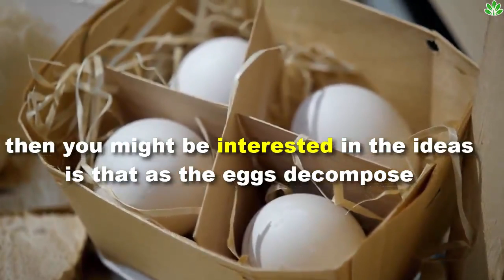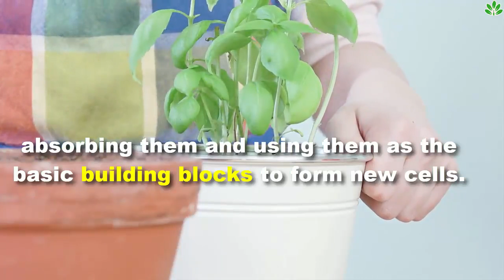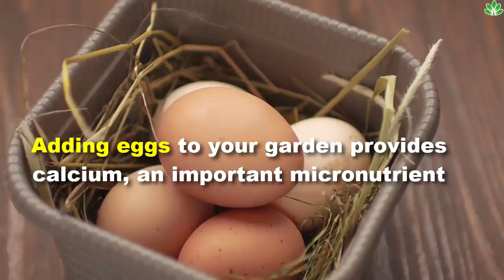Bury An Egg in Your Garden Soil, What Happens Few Days Later Will Surprise You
A garden or a private backyard is a unique place: you can both work and relax there. If you have your own small piece of nature and love to create, then you might be interested in the ideas  is that as the eggs decompose, they add much-needed nutrients to the ground, helping to ensure healthy plants. But does it work?

Today's video will discuss Bury an Egg in Your Garden Soil, What Happens Few Days Later Will Surprise You.

This is fairly easy to do, all it takes is placing a raw egg in the bottom of the hole you dig or putting it in the bottom of your pot, on top of a thin layer of soil. Some people break the egg, but most don’t bother. Either way, the egg is going to decompose, returning nutrients back to the soil. Another option is to put an egg and a banana together in the hole, adding even more nutrients to the soil.

Any gardener will tell you that the soil is the most important part of any garden, and what makes the soil important is the nutrients that it holds. Plants leech the nutrients out of the soil through their roots, absorbing them and using them as the basic building blocks to form new cells. If the soil doesn’t have enough of the right sorts of nutrients, it stunts plant growth and reduces the amount of produce that your garden can produce.

This is why gardeners spend so much time and money on fertilizing their gardens. But most commercial fertilizers provide only the three macronutrients of nitrogen, potassium and phosphorous. Serious gardeners augment this by composting, as well as using other fertilizers, like fish emulsion, bone meal and blood meal. These decompose to provide a much more complete diet for the plants.

What Do Eggs Provide?
So what about eggs? What do they provide? Adding eggs to your garden provides calcium, an important micronutrient. Calcium in humans and animals is important for bone formation. In plants, it is important for the formation of cell walls. Plants can’t grow without enough calcium in the soil.

But calcium is only found in the eggshells, not the inside of the eggs. The inside of the eggs will add other nutrients, but only a small amount. The big benefit comes from the shells.